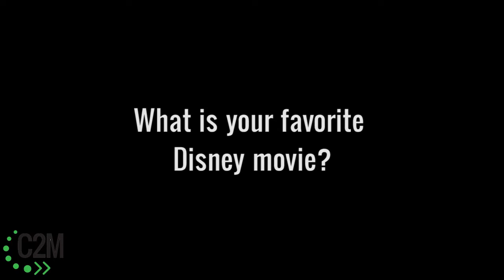GMU Homecoming 2012: Mason Majesty Preview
Connect2Mason spoke to each of this year's Mason Majesty contestants, giving you a preview of who you can vote for.
-Make sure to register for Collegiate Link before you vote.